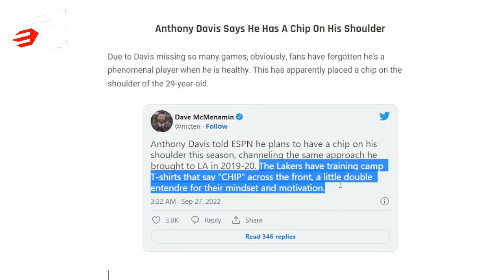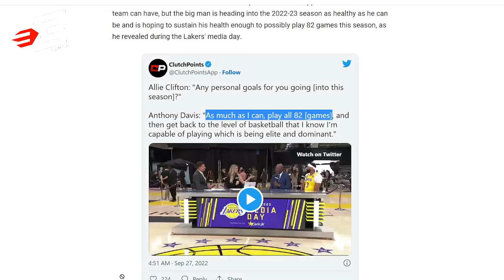Anthony Davis Magpapalagay ng CHIP sa Balikat para Makalaro ng 82 Games?